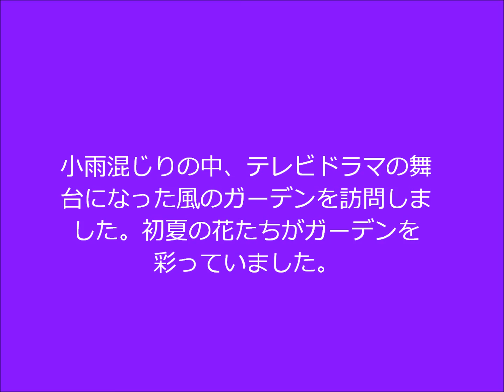風のガーデン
2013年6月21日、新富良野プリンスホテル敷地内にあるドラマ「風のガーデン」の舞台になったガーデンを4年ぶりに訪問しました。小雨混じりの中、ゆっくり回遊するように散策しました。白い葉のハクロニシキ、ハニーサックル、ルピナス、ジギタリス、ゲラニウムなど初夏の花たちに心から癒されました。